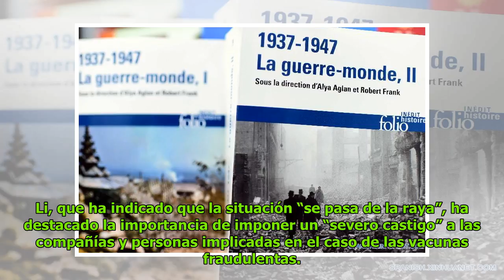China abrió una investigación en el marco del escándalo de las vacunas DC History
Patricia Norris